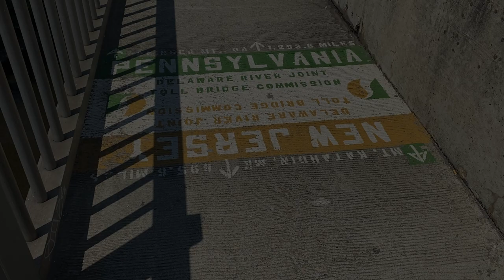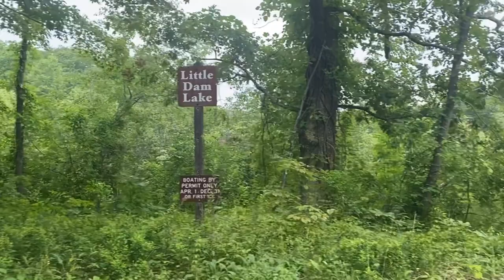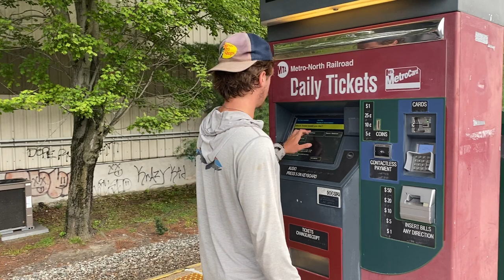Bear Mountain Zoo, New York City & Final Goodbyes (AT Mi 1300-1500)